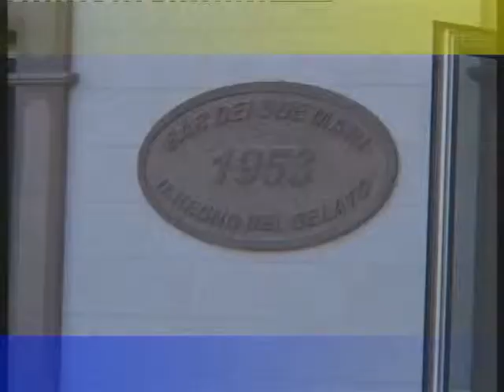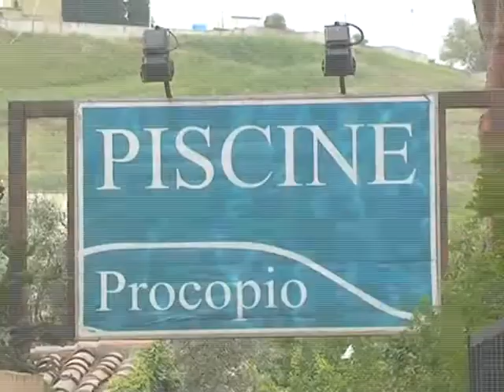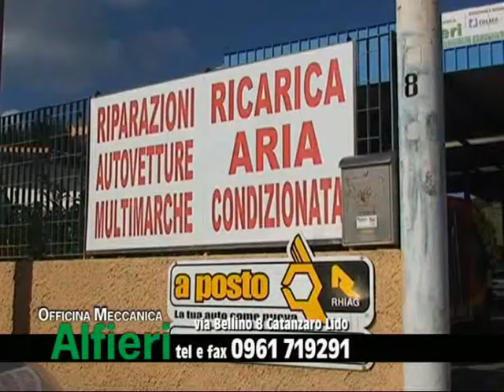mappa dei piaceri - festa dello stocco con monica sirianni